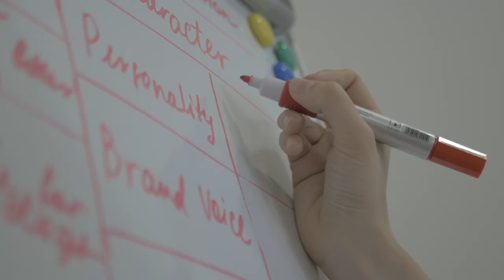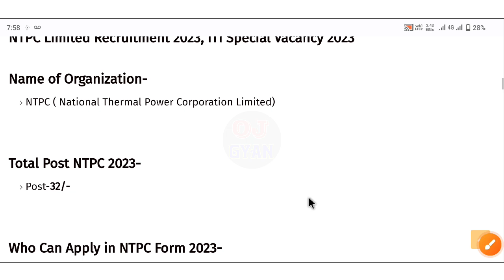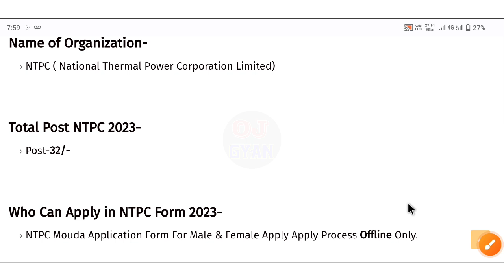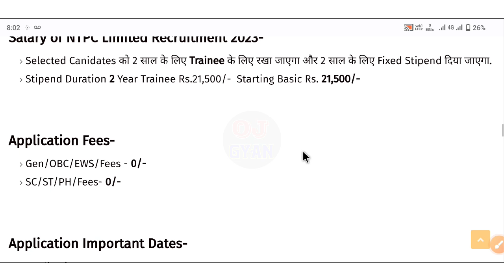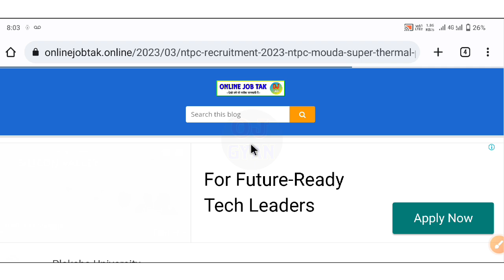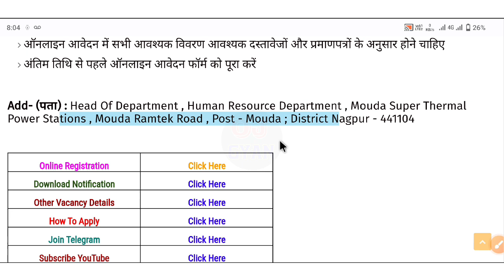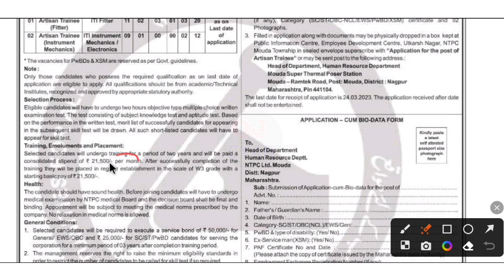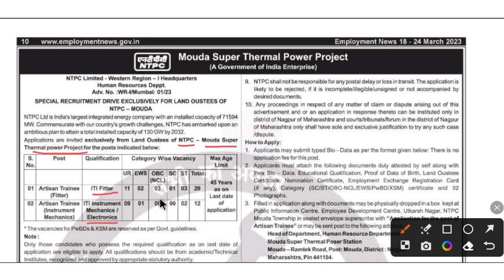National Thermal Power Oorporation Ltd Recruitment 2023 | NTPC Recruitment 2023 | Post-1200/-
Hello Guys New Job Vacancy in NTPC ( National Thermal Power Corporation Limited) Latest Vacancy Post 32/- ITI Can Apply Last Date 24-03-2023 Hai.

*National Thermal Power Oorporation Ltd Recruitment 2023 | NTPC Recruitment 2023 | Post-1200 Month*

📝- कमेंट में बताओ आपकी Branch & Trade कौन सी है.

NTPC Recruitment 2023 Fresher Apply,
NTPC Job Vacancy in Diploma,
ntpc job form apply kaise karen,
ntpc recruitment 2023 through gate,
ntpc recruitment 2023 apply online,
rrb ntpc recruitment 2023-24,
upl ntpc recruitment 2023,
rrb ntpc 2023 application form date,
ntpc jobs for freshers,
एनटीपीसी भर्ती 2023,